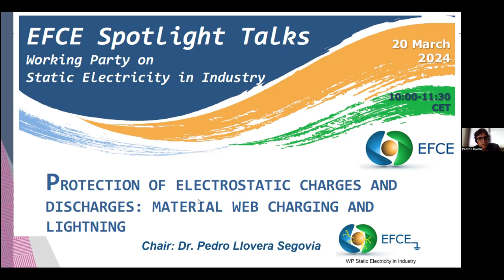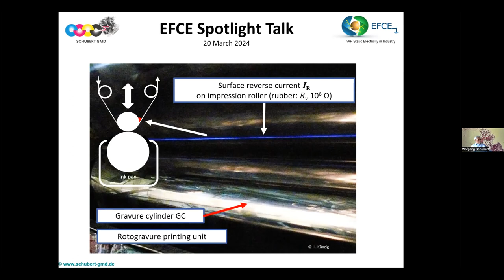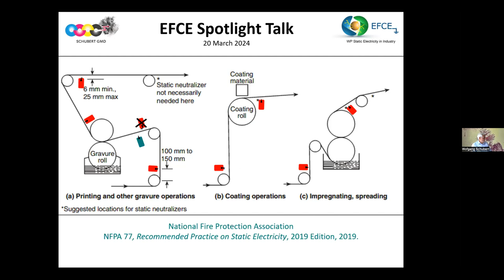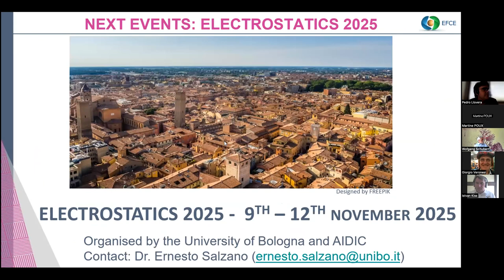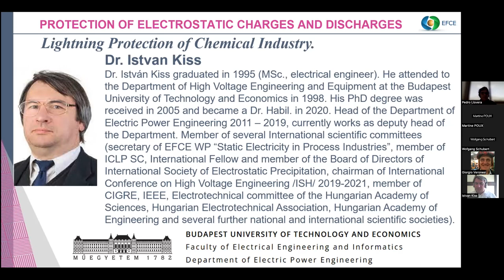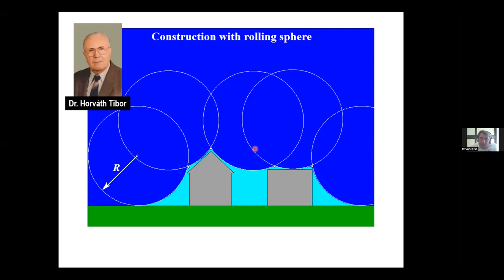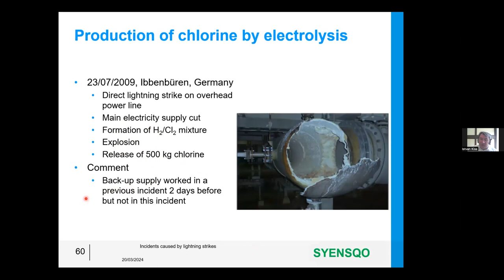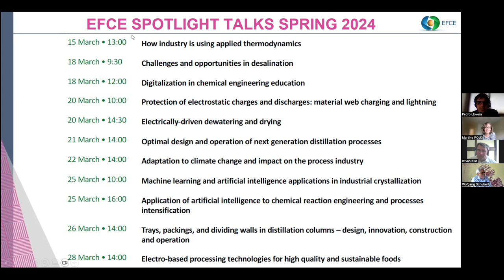Protection of electrostatic charges and discharges : material web charging and lightning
00:00:00  Welcome and introduction
     Pedro Llovera, Chair Working Party on  Static Electricity in Industry
     Giorgio Veronesi, EFCE President

00:09:45  Charging of Material Webs in the Process Industry
     Wolfgang Schubert, Schubert GMD - Germany

00:59:13   Lightning Protection of Chemical Industry
     Dr. Istvan Kiss, Department of Electric Power Engineering, Deputy Head of   Department - Hungary

01:42:00  Conclusion
     Pedro Llovera, Energy Technological Institute, Polytechnic University of Valencia - Spain